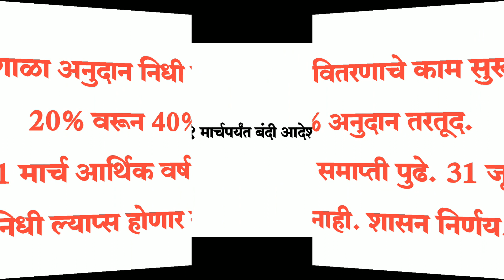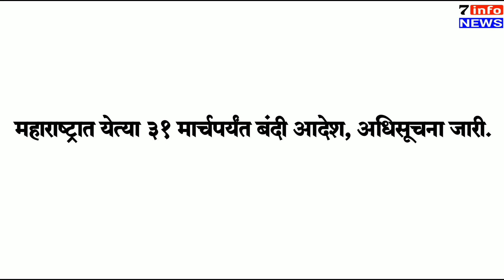20% वरून 40% अनुदान तरतूद. 31 मार्च आर्थिक वर्ष समाप्ती पुढे. 31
शाळा अनुदान निधी वितरणाचे काम सुरू
20% वरून 40% अनुदान तरतूद.
31 मार्च आर्थिक वर्ष समाप्ती पुढे. 31 जून